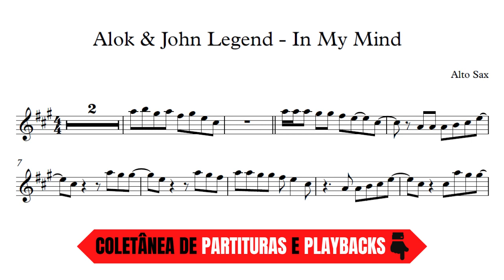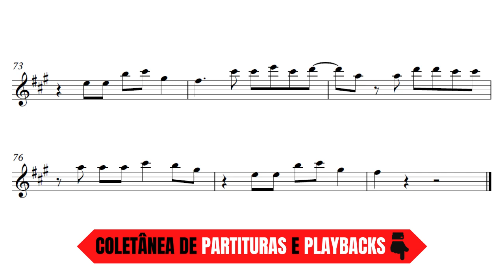Alok & John Legend - In My Mind | partitura para SAX ALTO